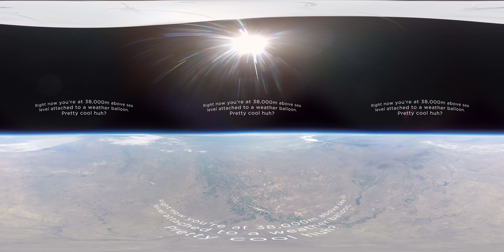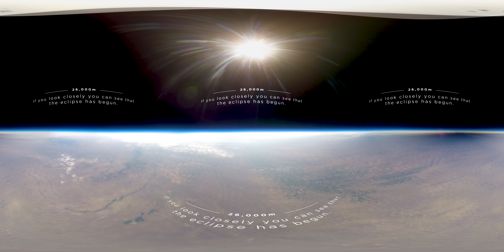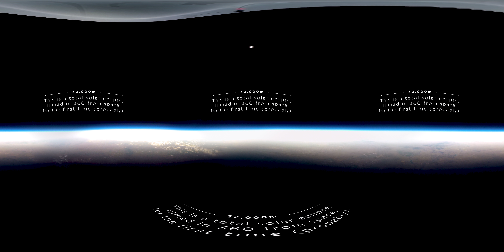Total Solar Eclipse: 360 VR Video Seen From Space | Earth From Space | BBC Earth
Get closer than ever to a total solar eclipse and observe it from all possible angles in this stunning virtual reality video. A collaboration with sentintospace.com

Epic migration. Shifting seasons. The turning tide. Cameras in space capture natural spectacles on an epic scale and are now so advanced that they can track down individual animals and humans. Cutting-edge technology tells the story of life on Earth from a brand new perspective. Marvel at the dancing neon Northern Lights and the swirling blues of blooming plankton. Zoom in on herds of elephants searching for water, and discover previously unknown colonies of penguins. Satellites also capture disappearing forests and show cities sprawling over decades. With the Earth’s surface changing faster than ever before, can the view from space inspire us to look after our unique and fragile home?